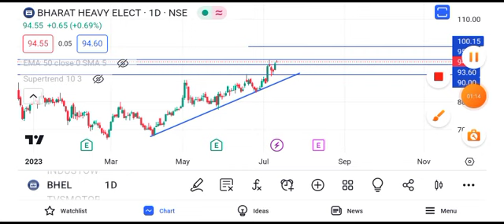BHEL share news today || BHEL share latest news today